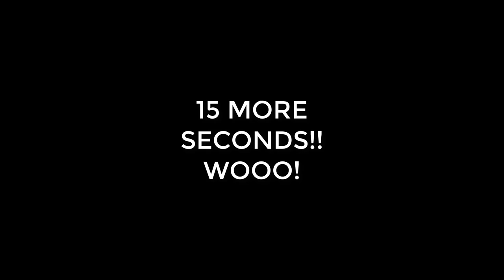SUPREME MONEY GUN AT THE STR1P CLUB IN THE HOOD!! (ARRESTED)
SUPREME MONEY GUN CHALLENGE! using the supreme money gun in the str1p club in the la hood. i got arrested. this is the supreme money gun challenge. great for any supreme nyc collection. supreme pickups are cool bro